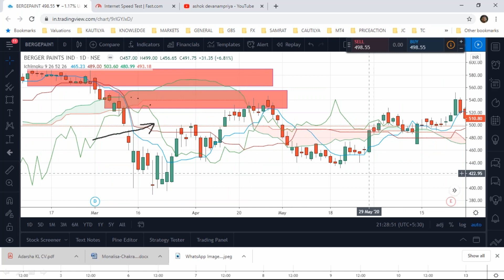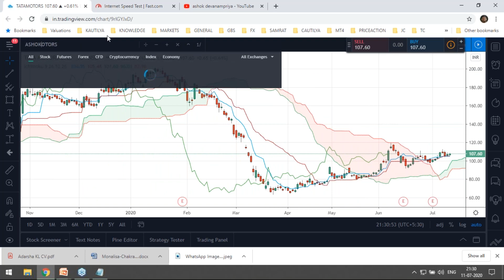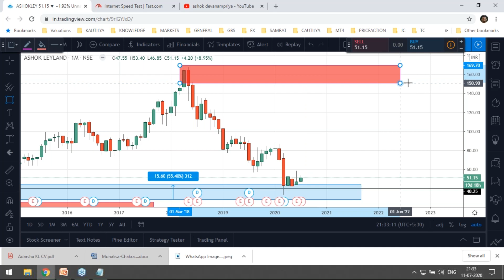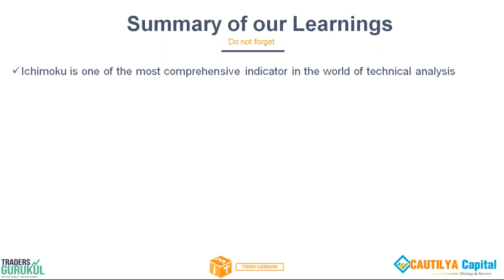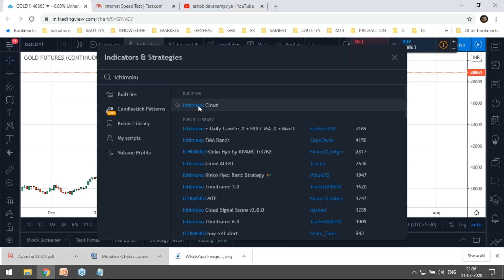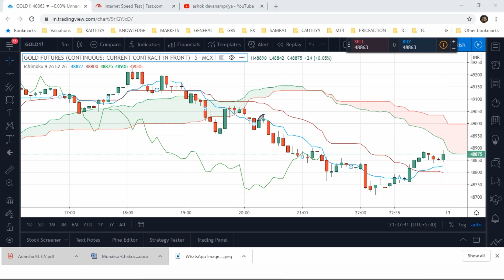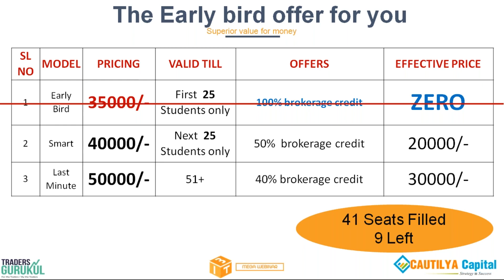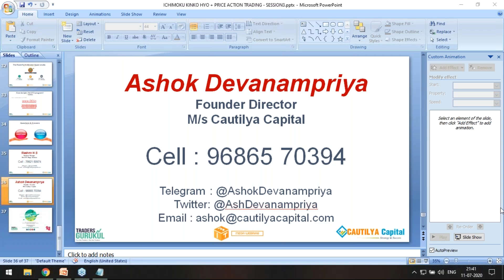ICHIMOKU KINKO HYO + PRICE ACTION TRADING | Session 3 - PART 3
If you wanna sign up for the full Price Action Trading Course, kindly contact I3T3 SUPPORT, dial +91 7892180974 Or log in to our